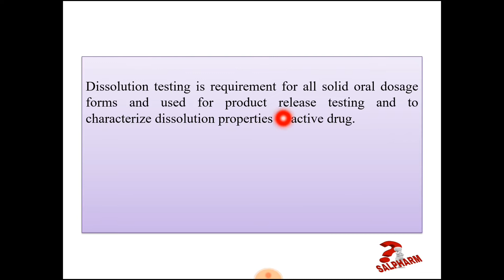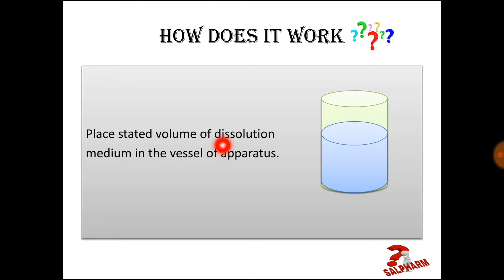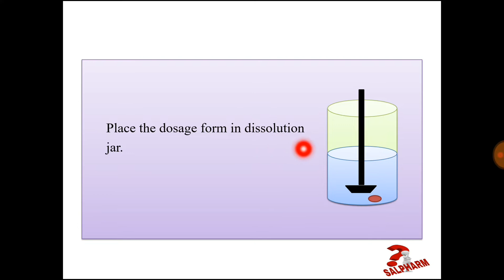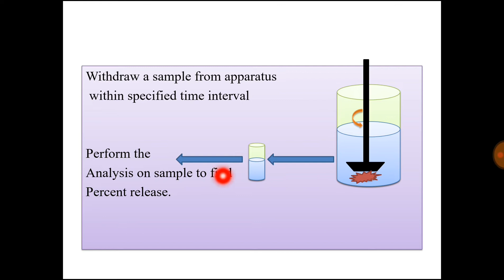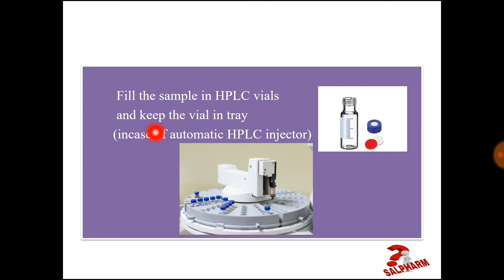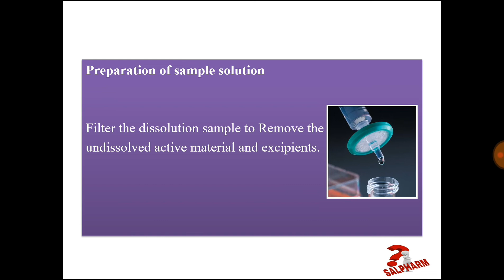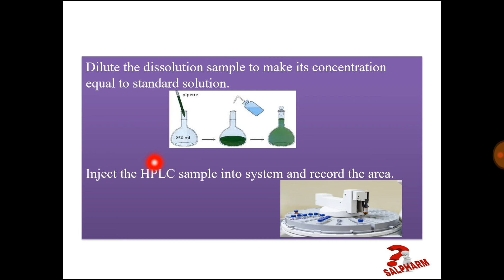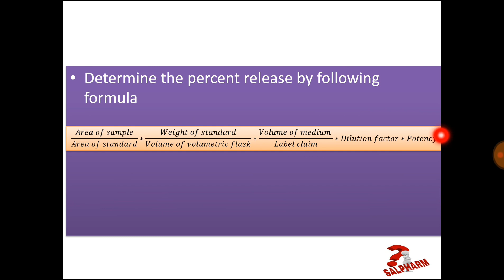Dissolution || Hindi lecture || percent release calculation by HPLC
Demonstraion of dissolition apparatus for the requirment of IP 155 ( Biopharmaceutics)
This video describe how to calculate percent release  from oral solid dosage form.
Dissoution is requirement for all oral solid dosage form and is used for release and dissoution testing of dosage
form.
Pecent release can be calculate by UV or HPLC Method.
Three parameters need to be set before start of dissloution testing
1) Temperature
2) RPM
3) Time
We need to make standard solution of specific concentraion.
After specific time interval we have to withdraw sample which need to be filter before performing analysis.
Various filter we can use for filtering the sample like PVDF filte , Nylon filter, Teflon filter.
In above video please multiply formula by 100 for calculating percent.